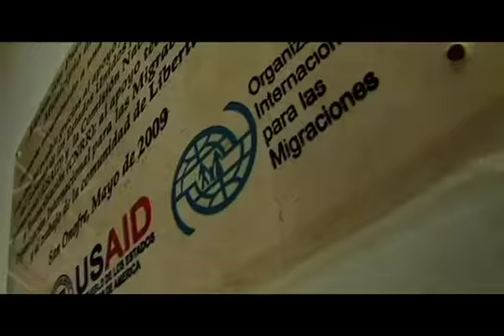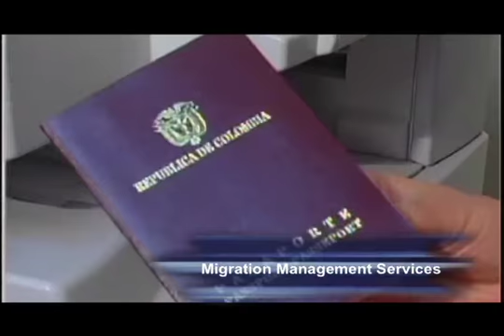OIM Parte 1.m4v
Video para  la  Organización Internacional para las Migraciones